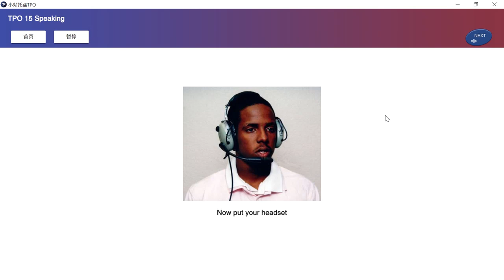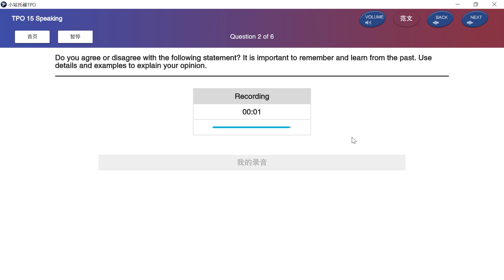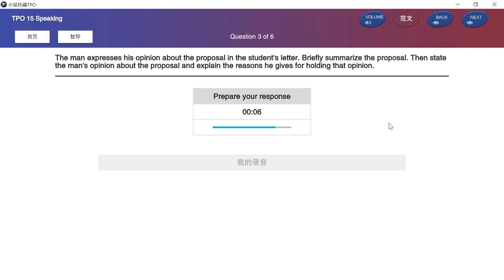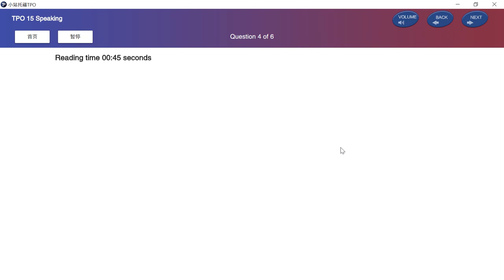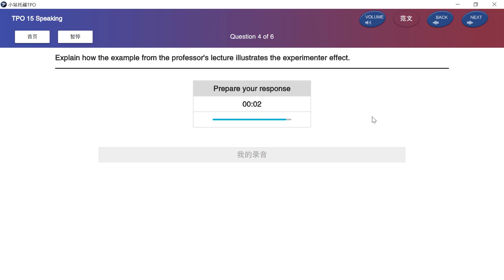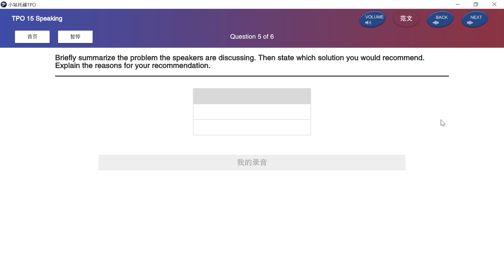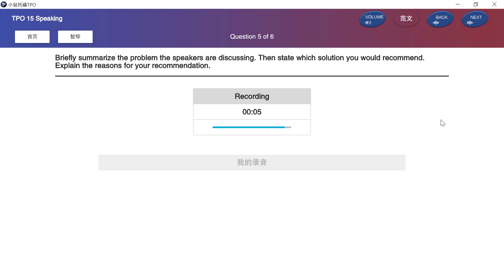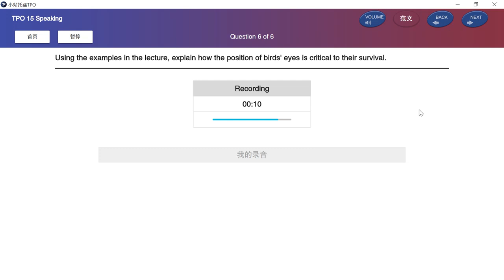토플 기출 스피킹 15 문제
토플 스피킹 실전문제 모드